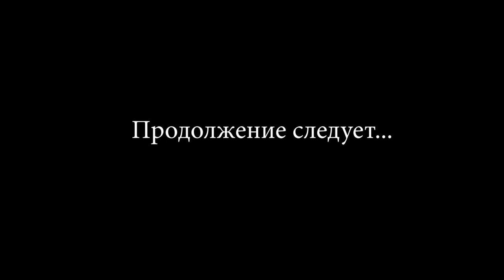СТРОИТЕЛЬСТВО ТАМБУРА ДЛЯ ЗЕМЛЯНКИ | ЗЕМЛЯНКА или БЛИНДАЖ? | FOREST HOUSE | DUGOUT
Приветствую всех зрителей на моём канале!
В этом выпуске вы увидите как я строю тамбур для землянки. Строил три дня, пришлось повозиться, но оно того стоило - землянка преобразилась. На мой взгляд даже стало похоже на блиндаж. Но это решать вам, пишите в комментариях, можно ли переименовать землянку в блиндаж?
Надеюсь вам это видео понравится, и вы его оцените по достоинству.

🧭 Навигация (тайм-код) по видео-ролику:
00:00 ► Заехал на заброшку за досками для тамбура
04:45 ► Установка брёвен тамбура
08:07 ► Сборка двери (щита) тамбура
11:27 ► Завариваю чай на костре. Отдых
13:54 ► Монтаж тамбура
20:26 ► Землянка или блиндаж?
21:16 ► Гидроизоляция тамбура
27:37 ► Засыпаю тамбур землёй
31:20 ► Прибиваю брус для двери (щита)
34:30 ► Примерка двери (щита)
37:43 ► Всё отлично. Почти готово